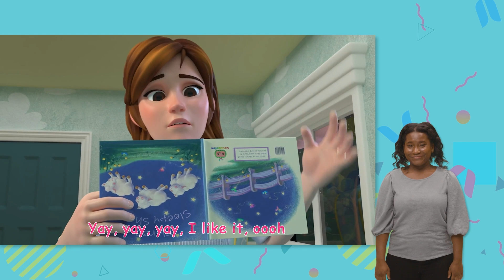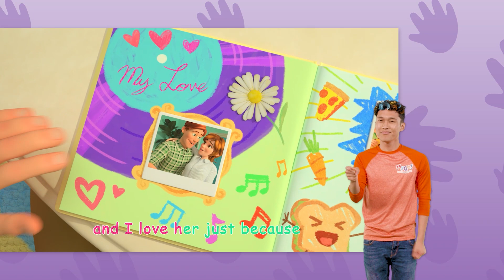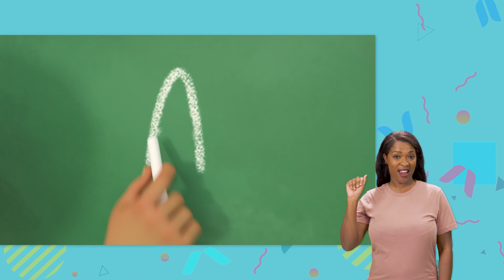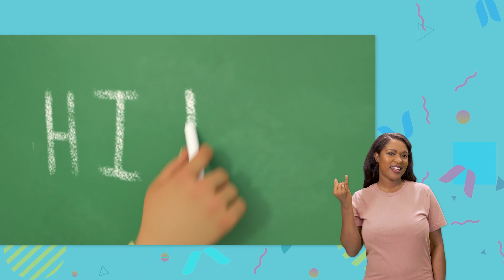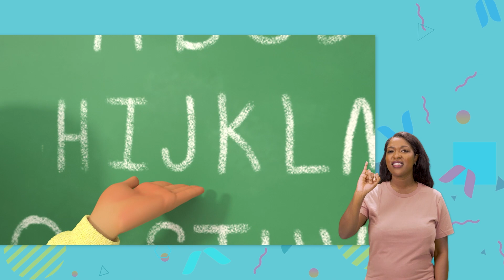Yes Yes Playground Song + More | MyGo! Sign Language For Kids | CoComelon - Nursery Rhymes | ASL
Mom and J.J. are playing in the park! Join them and sing along for some fun!

00:00 Yes Yes Playground Song
03:58 Yes Yes Stay Healthy Song
07:37 Yes Yes Vegetables Song
11:24 Johny Johny Yes Papa V2 (Parents Version)
13:38 Yes Yes Bedtime Song
17:24 Five Little Birds V3
20:28 Happy Birthday Song
22:33 My Mommy Song
25:26 Breakfast Song
27:44 The Laughing Song
29:46 Animal Dance Song
32:40 Sharing Song
36:03 Are We There Yet?
38:34 Head Shoulders Knees and Toes V2
40:37 Bingo V2 (Farm Version)
43:00 The Tortoise and the Hare
46:31 Clean Up Trash Song
49:34 Please and Thank You Song
52:40 The ABC Song
56:11 Rock-a-bye Baby
58:20  Music Song
01:01:38 Swimming Song

Lyrics:

Shoes, shoes, it’s time to wear your shoes
Yes, yes, yes, I want to wear my shoes
Good, good, the shoes are good for you
Yay, yay, yay, I like them, ooh!
See, see, Teddy likes the shoes
One, two, three, almost on, you see!
Yes, yes, yes, I’ll put them on right now!
Stomp, stomp, stomp, I like them, wow!

Sunscreen, sunscreen, it’s time to put on sunscreen
Yes, yes, yes, I want to wear the sunscreen
Good, good, the sunscreen’s good for you
Yay, yay, yay, I like it, ooh!
See, see, Elephant likes the sunscreen
Yes, yes, yes, I’ll put it on right now!
Rub, rub, rub, I like it, wow!

Bars, bars, why don’t you climb the bars
Yes, yes, yes, I want to climb the bars
Good, good, the bars are fun for you
See, see, Monkey likes the bars
One, two, three, climbing’s fun, you see!
Yes, yes, yes, you see I’m climbing now!
Climb, climb, climb, I like it, wow!

Slide, slide, why don’t you try the slide
Yes, yes, yes I want to try the slide
Good, good, sliding is fun for you
See, see, Mousie likes to slide
One, two, three, sliding’s fun, you see!
Yes, yes, yes, you see I’m sliding  now!
Slide, slide, slide, I like it, wow!

Swings, swings, why don’t you push the swings
Yes, yes, yes I want to push the swings
Good, good, I want to swing with you
See, see, Teddy likes to push
One, two, three, way up high, you see!
Yes, yes, yes, come here, I’ll push you now!
Swing, swing, swing, I like it, wow!